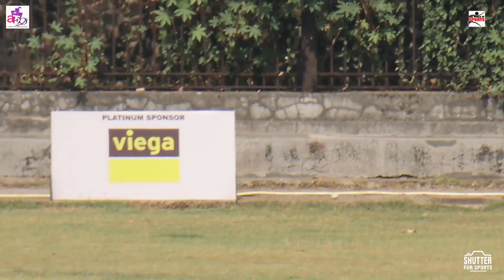DYNAMITES VS AVENGERS | DAY 5 | MATCH 9 | ONE WORLD OF SPORTS | HIGHLIGHT